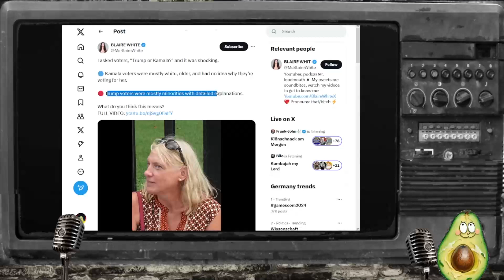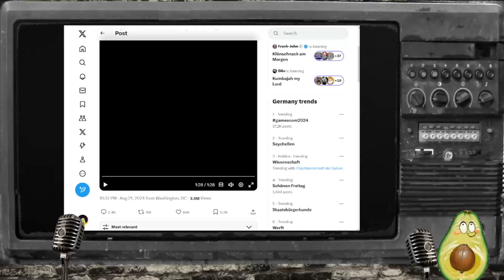Harriswähler vs. Trumpwähler - Wer hat die Argumente?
Habt ihr euch mal gefragt wer eigentlich die besseren Argumente hat? Sind es Trump Wähler oder sind es Harris Wähler?

Mein Name auf discord: avocadotv2024

MEIN KANAL

Bitcoin: 1NZQcFZctTyh5pubmxS397329gwLJT7WZC
Ethereum: 0x4756842bEFbe12105b1b015dbd65218aCFe2970e
Monero: 4A6B75EP2cjBioJb7LkMDnUxJFK622Lik1sJstFvs6TEihmokaW1j4dB1BZebb9gaVJeKgecSQg3WGFTZnVKMc9Y9vH71y7